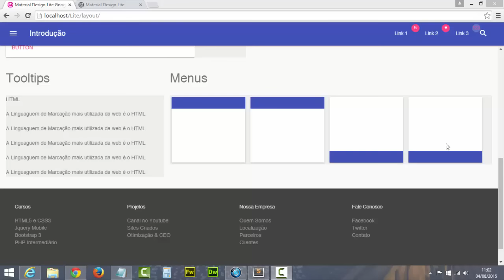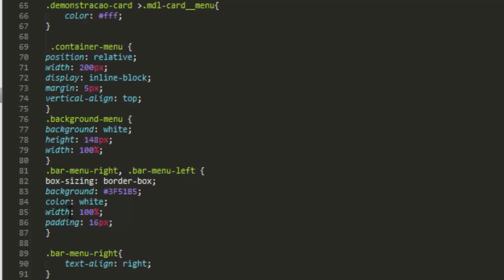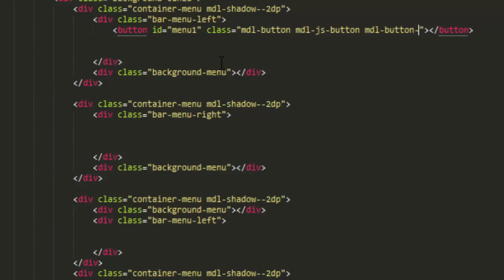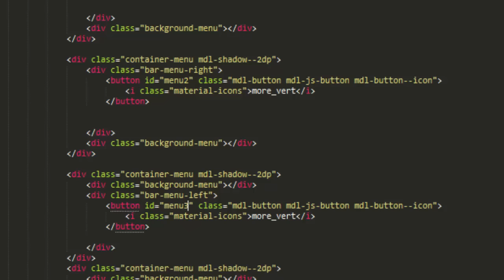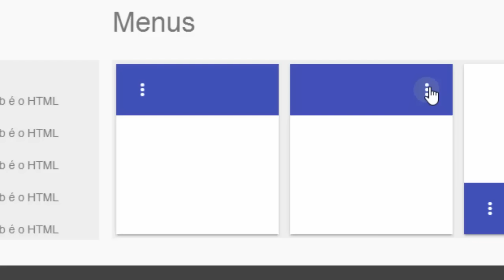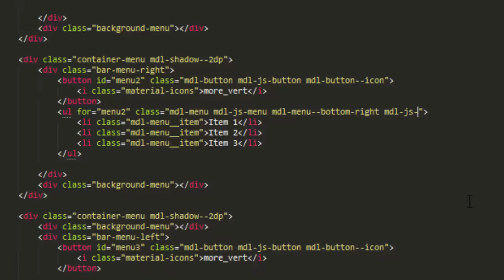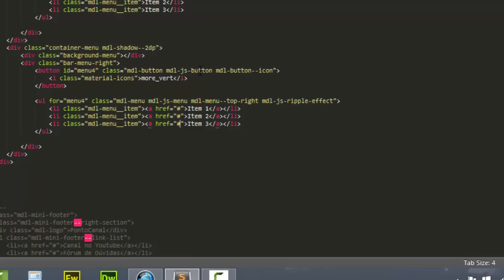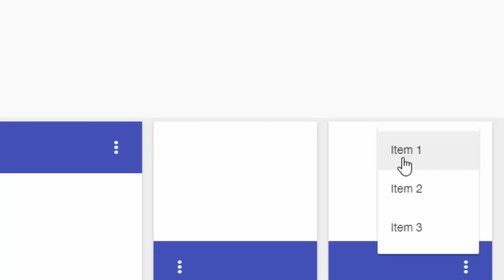Curso de Material Design Lite - Componente Menu #13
Na aula de hoje iremos aprender a usar as variações do componente Menu dentro do Material Design Lite.

..:: PontoCANAL ::..

Vídeo Aulas de PHP, HTML 5, MySQL, CSS3, JQuery, dentre outros...

Terça  17h - Vídeos Novos!!!

..::Aulas deste curso::..

..::Outros Cursos ::..

..::Cursos Por Assinatura - R$ 19,90/mês ::..